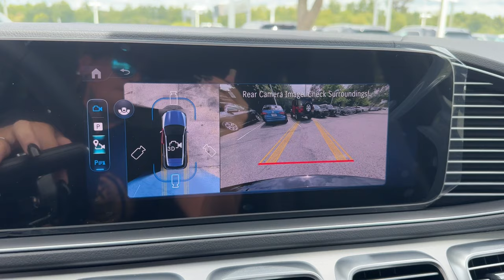2025 Mercedes-Benz GLE AMG GLE 53 FL Lakeland, Plant City, Winter Haven